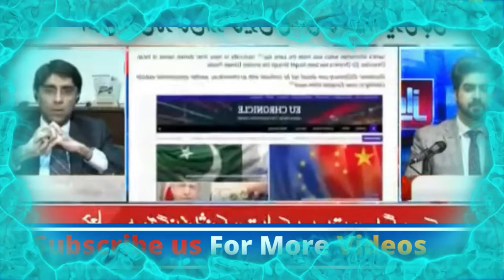Pakistan Media and Imran Khan अब रो रहे हैं PakistanmediaonIndia​ Pakmedia​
Category